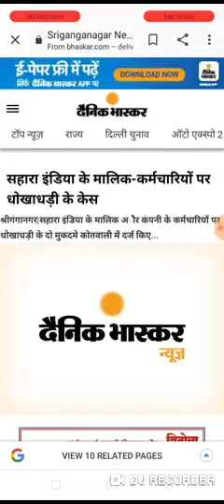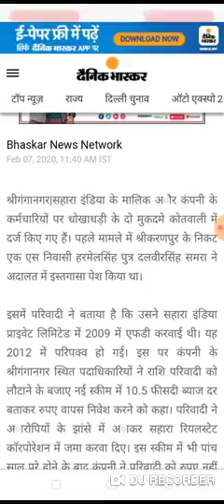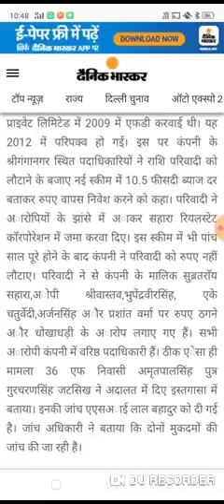sahara india latest new update 2020 news today